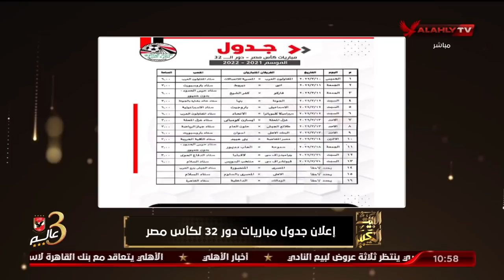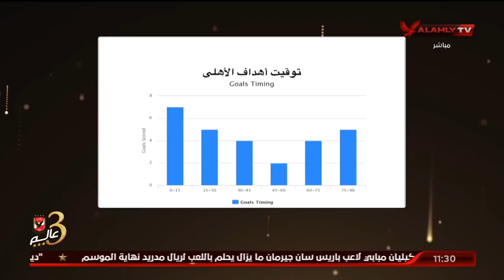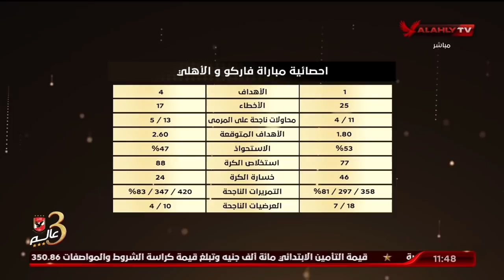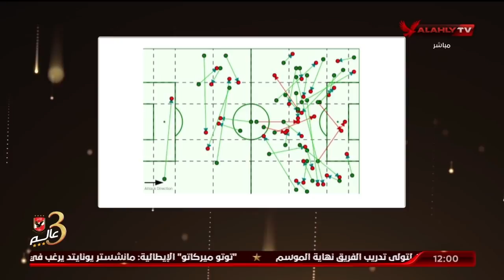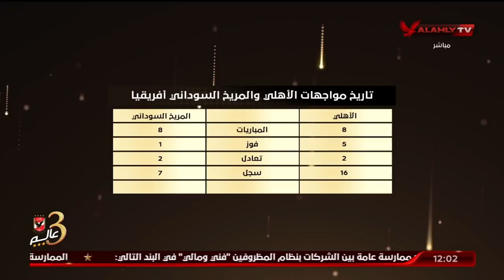الحلقة الكاملة | البيت الكبير مع إسلام الشاطر | 2-3-2022